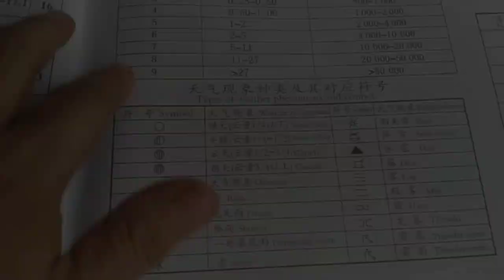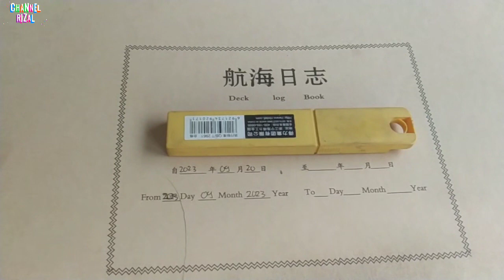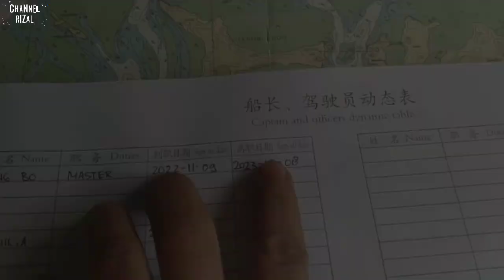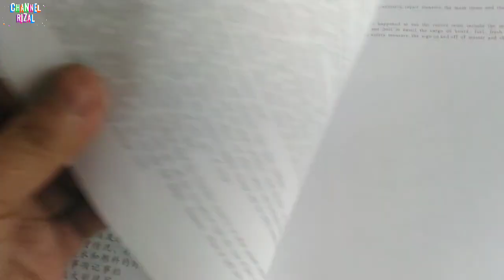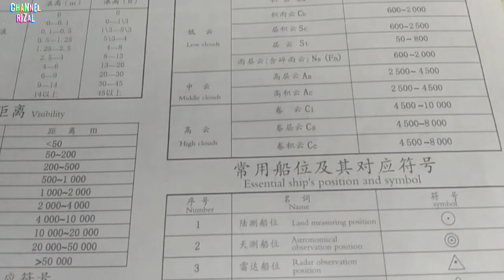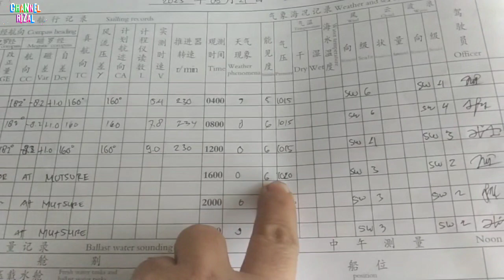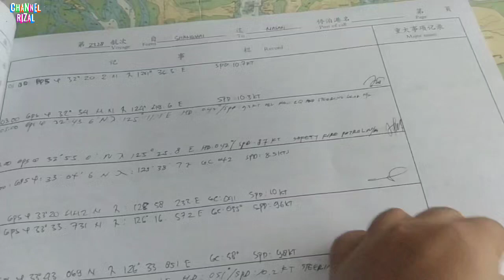CARA MENGISI BUKU HARIAN KAPAL DECK ( DECK LOG BOOK ) BENDERA SIERRA LEONE 🇸🇱 || AT SEA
CARA MENGISI BUKU HARIAN KAPAL DECK ( DECK LOG BOOK ) BENDERA SIERRA LEONE 🇸🇱 || AT SE

Log book adalah buku harian kapal dek ( Deck Log Book ) Di isi sesuai kegiatan di atas kapal dan di isi oleh perwira jaga pada saat kapal sandar, Anchor, dan kapal berlayar. bagaimana cara mengisi log book di kapal luar ( kapal China ). Pelaut pemula yg perdana keluar negeri wajib tahu sebelum naik kapal.

Nonton, Like, Koment, Share, Bunyikan Lonceng dan SUBSCRIBEnya Sangat Membantu Pengembangan Channel Rizal.

Terima kasih.